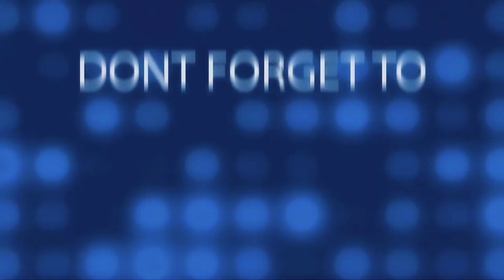YOU"RE STILL THE ONE - SHANIA TWAIN (COVER BY RINALDI AND FRIENDS)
Hai'semua
Terima kasih udah mampir dichannelku